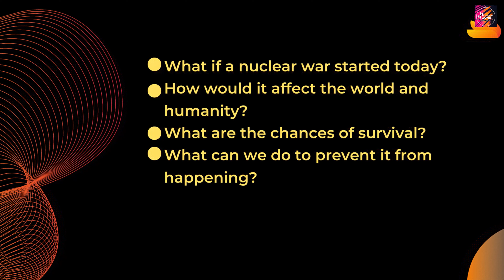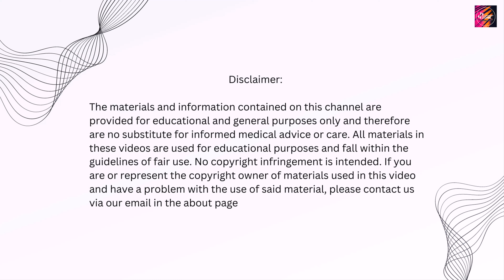What Happened Af A Nuclear War Starts | Countdown to Chaos: The Start of Nuclear War Today?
Nuclear war is one of the most terrifying scenarios that humanity could face. But what if it started today? How would the world react and who would survive? This video explores the hypothetical outcomes of a nuclear conflict between Pakistan, India, Russia, and the United States. Watch until the end to find out how to prepare for such a disaster.